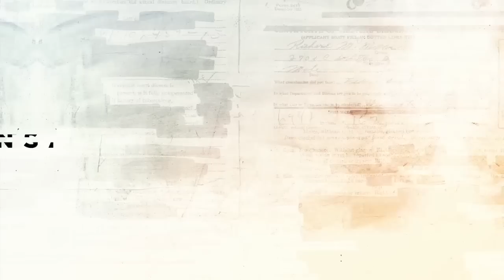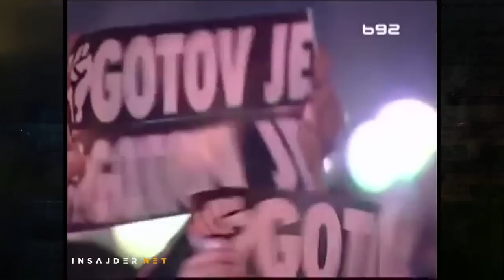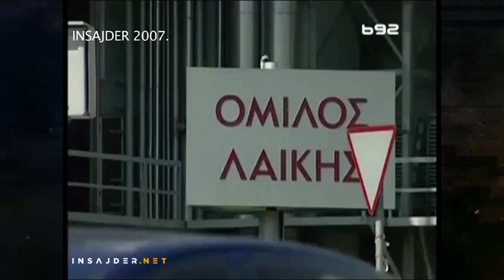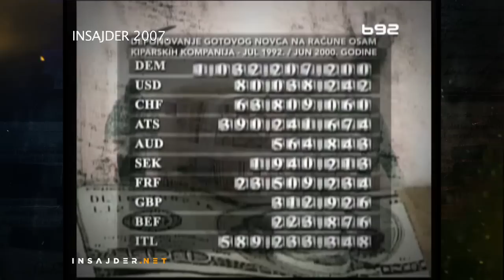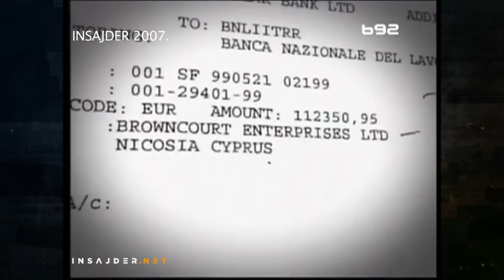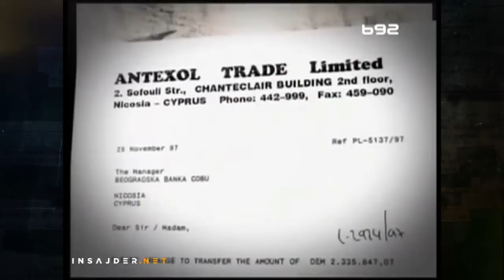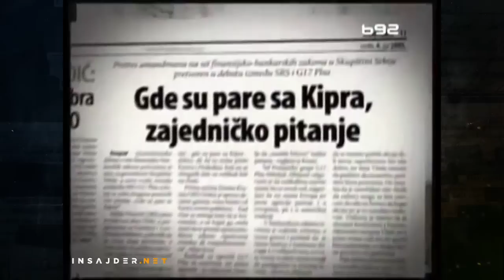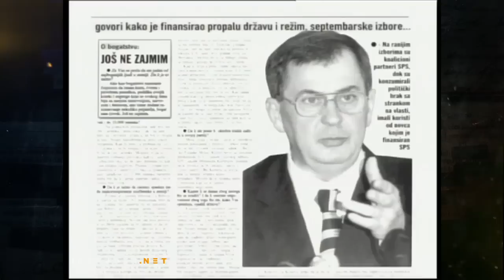Državna pljačka države preko of-šor kompanija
Najveća pljačka građana Srbije tokom 90-ih desila se upravo preko of-šor firmi koje je na Kipru osnivala sama država, ali i pojedinci i biznismeni bliski tadašnjoj vlasti. Suma koja je izneta iz zemlje na račune firmi u of-šor zoni nikada nije utvrđena, ali se, prema istraživanju Insajdera, kretala od pet do 11 milijardi dolara.